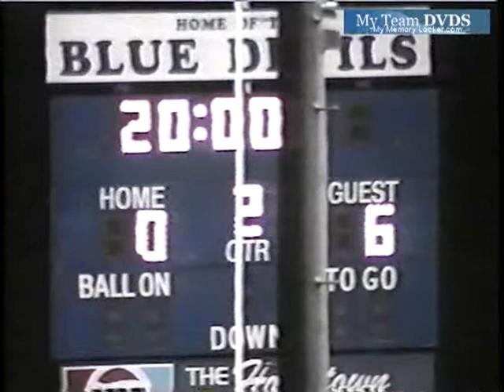Lasalle vs Zanesville 1993 Ohio Football (2 of 2)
GloryYears.com Presents - Lasalle vs Zanesville 1993 Ohio Football (2 of 2)-v2626